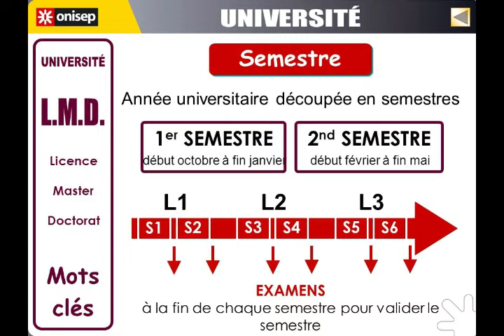Bienvenu a l'université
jebt lbac had l3am ma3labalekch ga3 wechnou la fac w kifach systeme te3 la fac  f had la video ra7 tet3elem wechnou hiya l'université w kifach l9raya f l'université w kifach tet  adapta m3a ce nouveau systeme